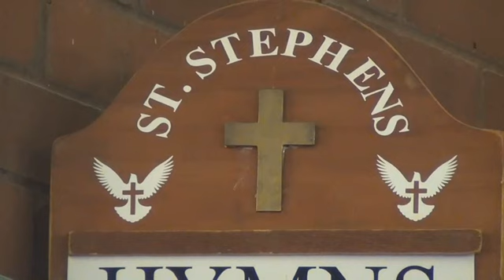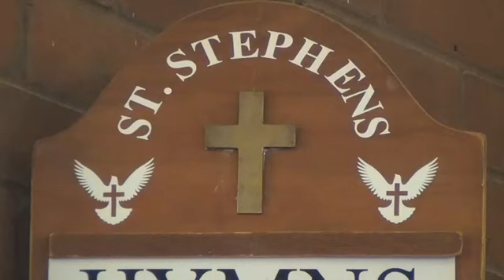GUEST SPEAKER MRS LINDIWE SIMELANE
Talking about COVID-19 vaccination.